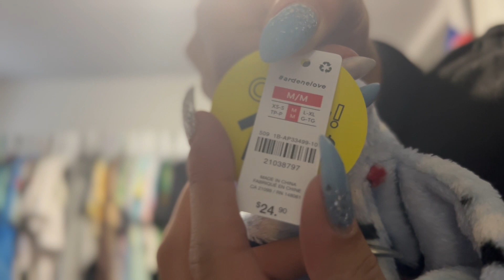Ardene Pjs December 2021 Haul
I will always want pyjamas.. especially fuzzy ones for our cold winters in Canada!! This one's from December 3rd, 2021 14:03 EST. (I also recorded this video in cinematic mode by accident on my iPhone).